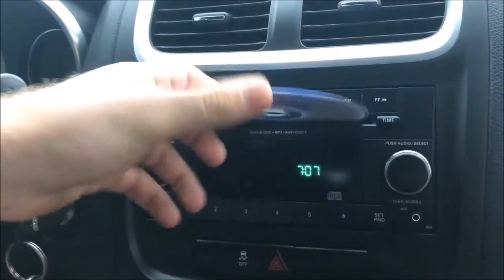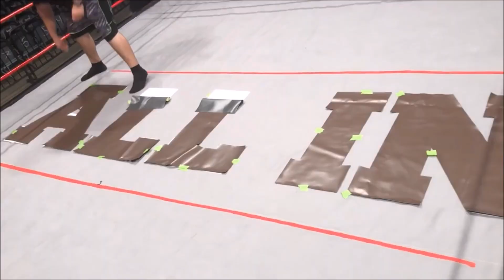10 Awesome and Unknown Britt Baker Facts| BROFACTS ep.5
Idea, Script, Edit: LRJ
Narrator: Greg
Clips BTE Being the Elite
Britt Baker facts , her relationship with Adam Cole Bay Bay , her NXT WWE run , is she really a doctor? Her first win against Nyla Rose, Kylie Rae and Kong, her All In appearance against Chelsea Green, Tessa Blanchard and Madison Rayne that impressed AEW All Elite Wrestling EVPs Young Bucks and Cody Rhodes and more about the aew women's champion!